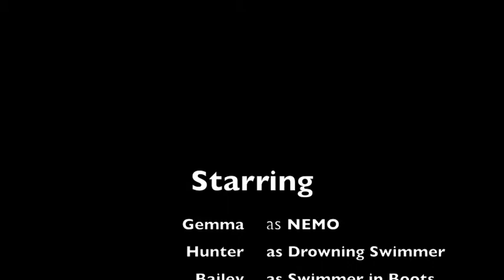Amber Ray @ East Coast Pole Cruise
A fun end to the East Coast Pole Cruise thanks to G Force Pole Studio.